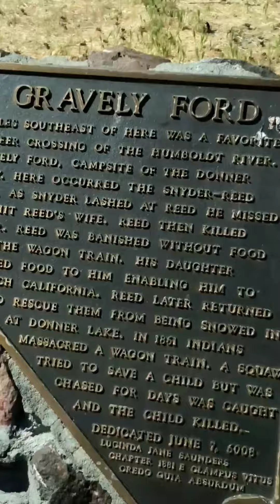49, 105(2)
.❤ 🙏 ✝ Hello, I'm a Christian evangelist traveling across America hoping for a New REVIVAL , A new great awakening , & encouraging & inspiring one another❗ They call me "Johnny MustardSeed" ✝ please keep reading 👍

 JESUS SAVES !!
JESUS SAVES !!
JESUS SAVES !!

  4 THINGS TO DO ASAP:
1) START TALKING & LISTENING  TO GOD: WE CALL this ‘PRAYER’

2) START READING the WORD of GOD: WE CALL this the ‘BIBLE’

3) START HAVING FELLOWSHIP with OTHER BELIEVERS IN GOD

JESUS SAVES !!